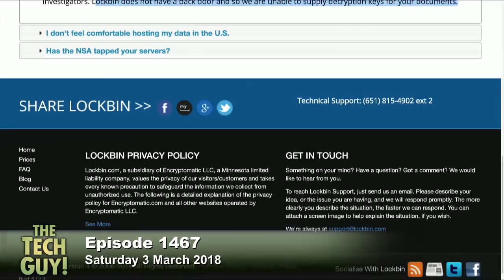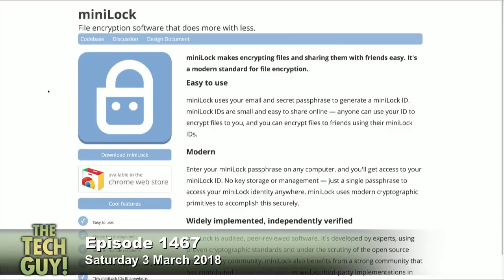Encryption for Small Business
Gary wants to improve email security with his clients and wants to know he can implement encryption into his business.